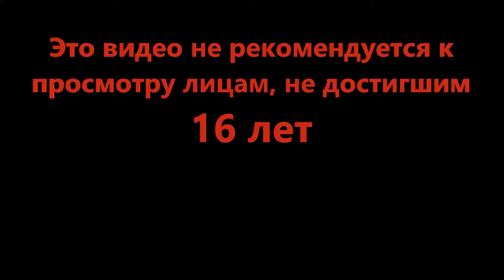Полная королевская силапа - Cat Quest II #15